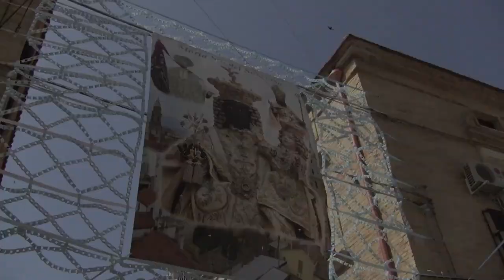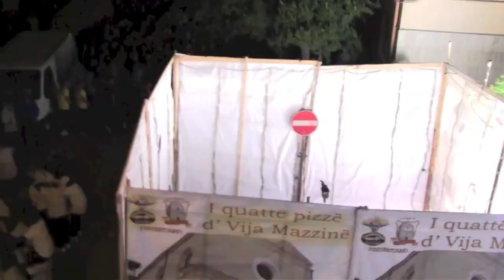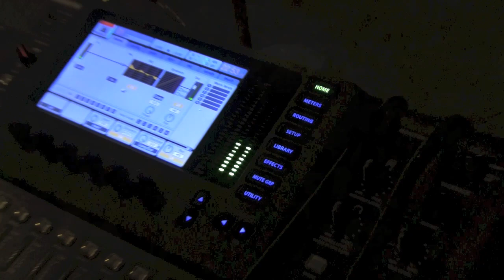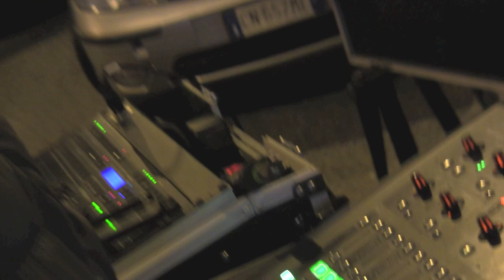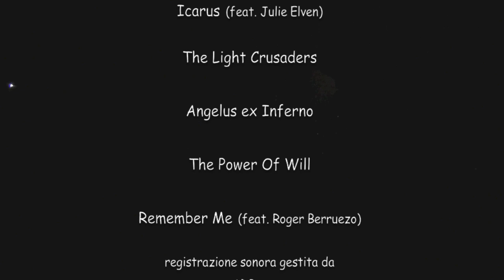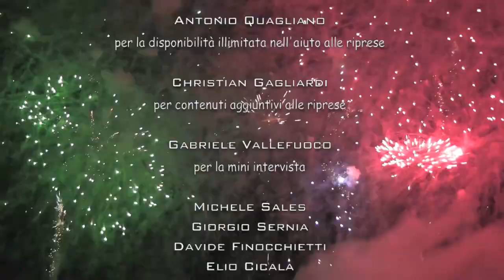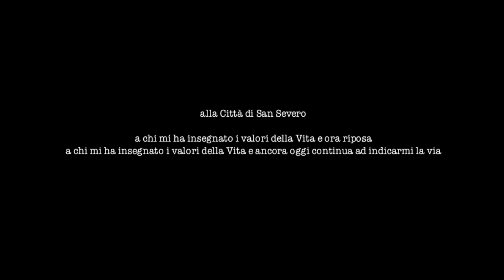San Severo FdS 2013 - il Film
presentano
in collaborazione con
Pirogiochi di Giuseppe Chiarappa & Figlio
Fireworks Page

Un film di Ciro Troiano
Una produzione HPS Film
Sceneggiatura film di Ciro Troiano - Mario Spallone
Musiche originali di Ivan Torrent
Riprese di Ciro Troiano - Mario Spallone - Anthony Voto
Immagini di Nico d'Amicis - Antonio Giammetta
Produttori esecutivi: Ciro Troiano - Anna de Stefano - Matteo Troiano

Film realizzato e distribuito senza scopo di lucro.